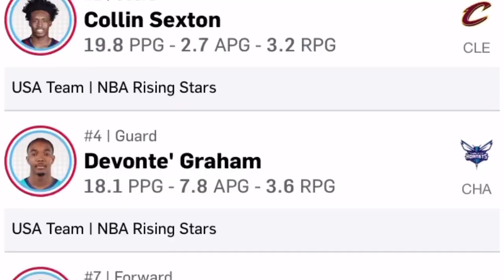Jaxson Hayes Minutes Has Went Down A lot After Telling The NBA Suck My D*ck